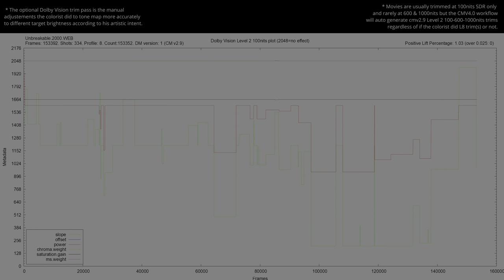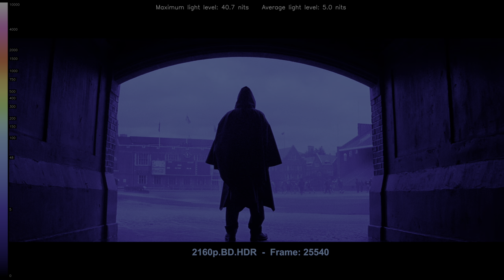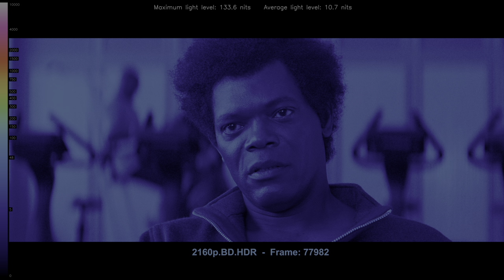Unbreakable 2000 4K UHD HDR vs 1080p BluRay SDR 100nits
Unbreakable HDRvsSDR 2160pvs1080p Explore the visual impact of Unbreakable 2000 in HDR ! 🌍🔍 Forget about the meaningless SDR tone-mapped comparisons, this video shows the actual difference without any compression or loss between HDR and SDR. Comparing HDR Rec.2020 to the SDR Rec.709 version, witness the stunning differences in color and detail. Immerse yourself in the future of cinematic excellence... * Can be viewed in HDR in Chrome/Edge/Opera but not in Firefox. Dont forget to turn on HDR in the Windows display settings.. 🎥✨

🖥️ Device Compatibility:
00:07 intro